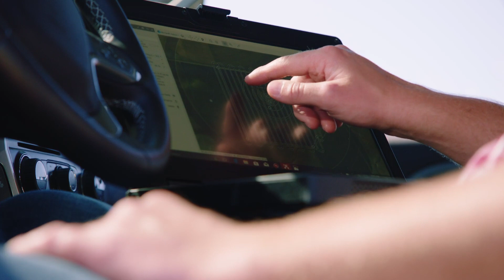What is CSU Spur? See for yourself!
There’s nowhere in the world like CSU Spur. CSU Spur flips a university campus inside out – it's home to real science and research where kids, families, community, and industry professionals can collaborate and explore learning about sustainability, food, water, and human and animal health. Visitors can watch veterinarians at work, see horses rehabilitate on underwater treadmills, take a cooking class, talk to experts about how to grow your own food, and visit our rooftop greenhouse for inspiration. Spur's cutting-edge event spaces CSU Spur is a place for all, and with free admission, you can visit any time you’d like!